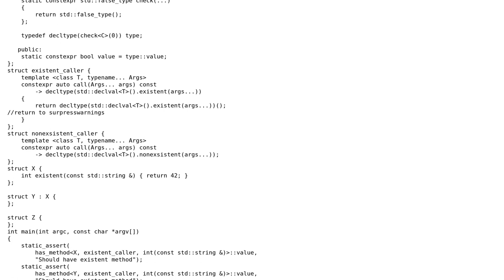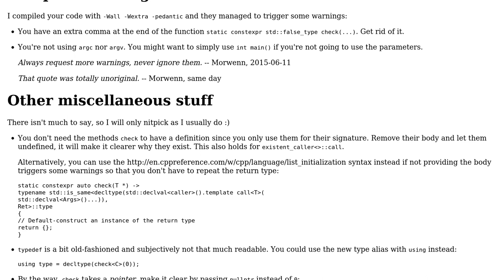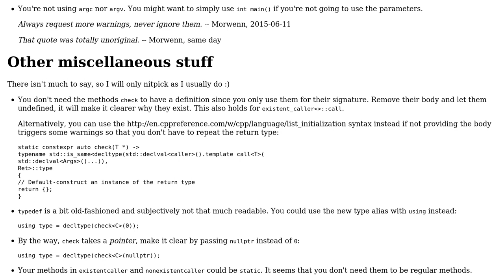Code Review: Template Method Checker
With thanks & praise to God, and with thanks to the many people who have made this project possible! You are responsible for your own actions.